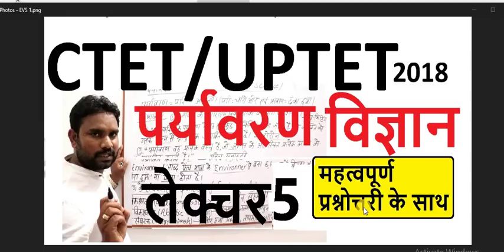पर्यावरण विज्ञान || लेक्चर -5 || CTET/UPTET || महत्वपूर्ण प्रश्नोत्तरी के साथ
महत्वपूर्ण प्रश्नोत्तरी के साथ पर्यावरण विज्ञान पारिस्थितिकी तंत्र के नियम  , पारिस्थितिकी
पर्यावरण अध्ययन नोट्स
पर्यावरण विज्ञान